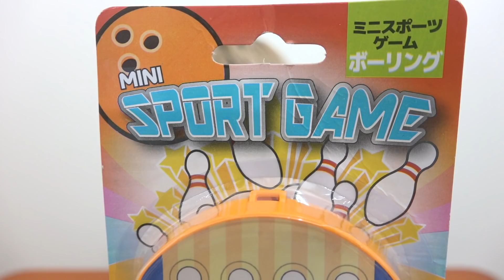【ハムスター】ボーリング‼️ルール無視の 大暴れ😂どっちが勝てるか バトル🔥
ハムスター と ボーリング で 遊んでみたら かわいすぎた😂
100均 で 買った ミニ ボーリング ゲーム で 対決🌟

１００円ショップ で 買った かわいい おもちゃ は ダイソー に 売ってます♪

素材提供
PIXTA

楽曲提供
UUUMUSIC